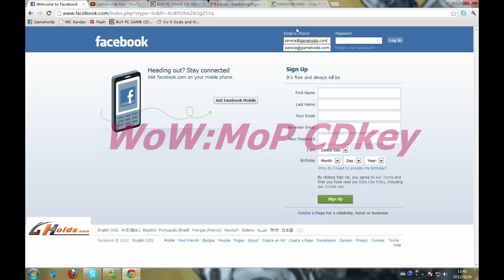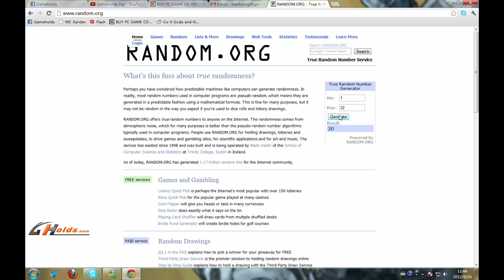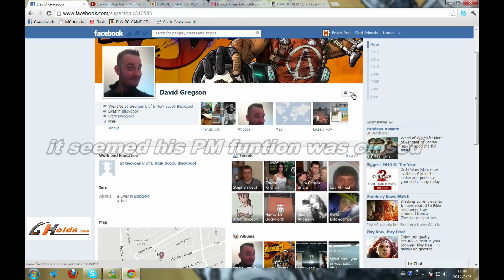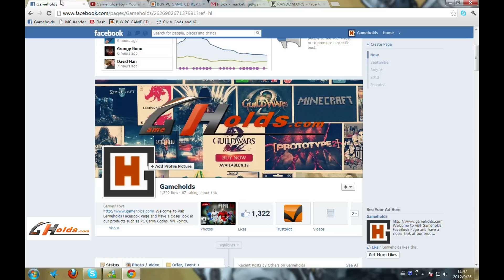The Winner of WoW:MoP CDkey giveaway (Gameholds)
Hi Gamers.

Cheers for David Gregson! You was so lucky to win this CDkey!

Just remember to open your PM funtion on Facebook, that's very important to get CDkey instantly!

When you have faith you are  the winner